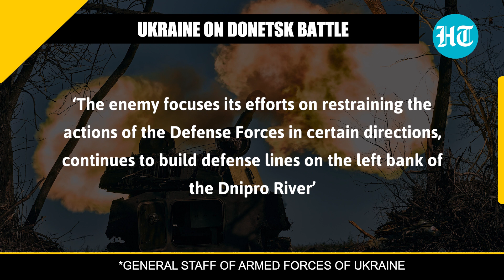Putin's men trap hiding Ukraine troops in Donetsk; Russian offensive intensifies in Donbas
Russian soldiers ‘smoke out’ Ukrainian troops hiding in drainpipes in a gripping video from Donetsk. Russian troops have launched a massive offensive in the Donbas region after Kherson pullback. Russia eyes to capture Bakhmut, a key territory in the Donetsk oblast. Watch this video for more.